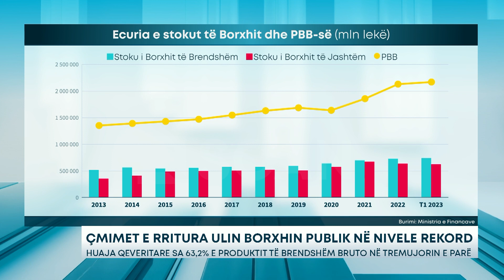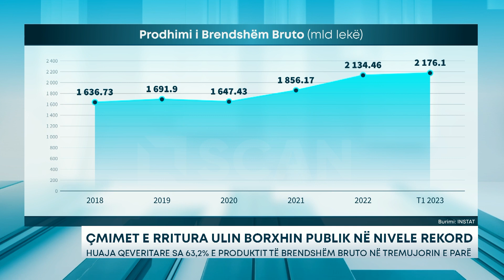Çmimet e rritura ulin borxhin publik në nivele rekord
Qeveria duket se është subjekti i vetëm që po i gëzohet rritjes së ccmimeve, jo vetëm prej shtimit me qindra miliona euro të të ardhurave buxhetore, të produktit të Brendshëm Bruto, por edhe prej përmërisimit të treguesve të borxhit publik. Çmimet rekord, të cilat po vijojnë edhe gjatë këtij viti, kanë ulur në nivele rekord vlerën e borxhit publik të matur në raport me Produktin e Brendshëm Bruto.

Në fund të tremujorit të parë të këtij viti, borxhi publik rezulton sa 63,2% e Produktit të Brendshëm Bruto. Për të kuptuar sa e fortë është rënia, mjaftojmë të kujtojmë se në vitet 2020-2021, borxhi i jashtëm ishte më shumë se 74% e Produktit të Brendshëm Bruto, pra me rënie prej më shumë se 10 pikë përqindjeje në një hapësirë kaq të shkurtër kohore.

Në fund të tremujorit të parë 2023, Produkti i Brendshëm Bruto sipas parashikime vjetore të Ministrisë së Ministrisë së Financave rezulton 2.176 trilionë lekë, me rritje prej thuasje 2% krahasuar me fundin e vitit 2022.  E krahasuar me vitin 2021, Produkti i Brendshëm Bruto do të rritet me 17.2% sipas parashikimeve vjetore të Ministrisë së Financave.

Ecuri kaq pozitive të borxhit publik në raport me PBB-në e ka parashikuar edhe Banka e Shqipërisë në raportin e saj përfundimtar për vitin 2022. Sipas saj, Raporti i borxhit publik bruto ndaj PBB-së në fund të vitit ra në 63.3% të PBBsë, rreth 9.9 pp më i ulët sesa niveli i vlerësuar në fund të vitit 2021. Kjo rënie i atribuohet rritjes së shpejtë të ekonomisë në terma nominalë, mbiçmimit të monedhës vendase kundrejt euros, si edhe konsolidimit fiskal.